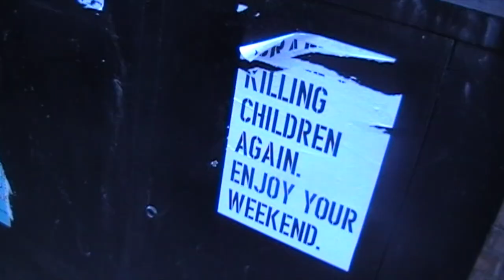ZAEBIUS - BACKSTOP (OFFICIAL VIDEO)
All this Brexit shite's gettin' while outta hand hi